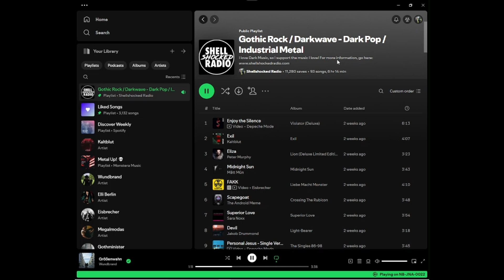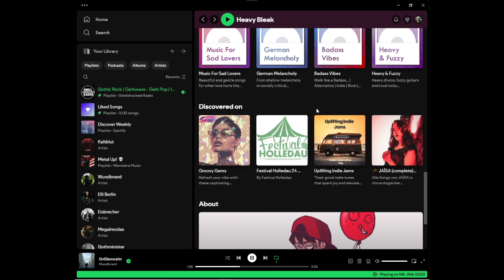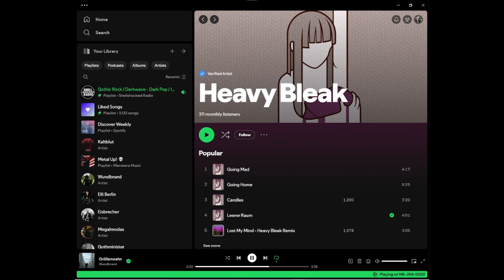Shellshocked Radio Recommendations - Heavy Bleak - Leerer Raum - german Falco Pop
Shellshocked Radio